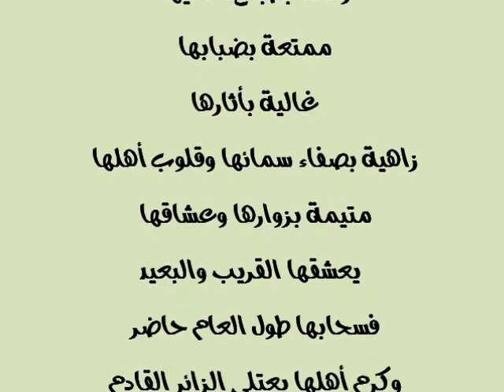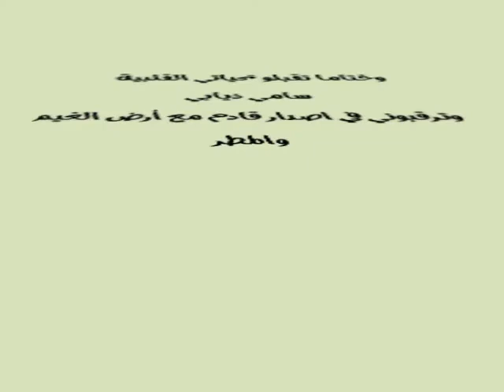أجواء المطر - جبال فيفاء - الجنوب - منطقة جازان - سامي ذيابي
سياحة داخلية بمنطقة جازان

جبال فيفاء أو معشوقة المطر كما يحب البعض
أن يسميها
عذبة في نسائمها
حلوة في مناظرها
رائعة بطباع أهاليها
ممتعة بضبابها
غالية بأثارها
زاهية بصفاء سمائها وقلوب أهلها
متيمة بزوارها وعشاقها
يعشقها القريب والبعيد
فسحابها طول العام حاضر
وكرم أهلها يعتلي الزائر القادم
إنها نجمة جازان والجنوب

سامي ذيابي